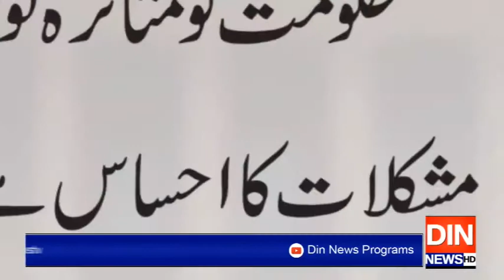مستحق خاندانوں کوان کا حق ہر صورت پہنچائیں گے، وزیراعلیٰ ُپرعزم